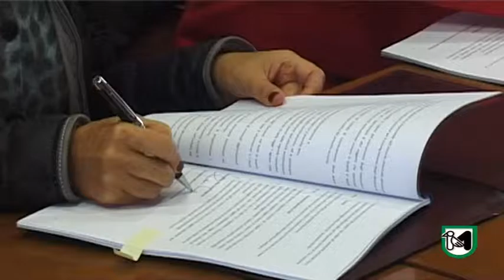Sottoscritto Accordo dragaggi.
Casini: ‘Un grande risultato ed un primo tassello per una gestione più integrata dei porti’